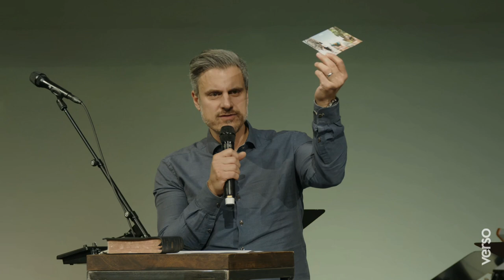Mission - We are One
We are commissioned to go to the nations - including the one we live in and for the people we see everyday. No matter who we are, God has a part for us to play in giving everyone a chance to encounter his transformational love, and its why we are called to step into the second greatest command Jesus gives us to love our neighbours as ourselves.